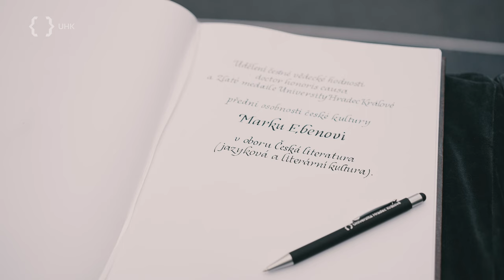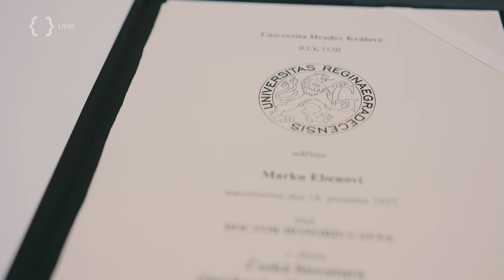Jmenování Marka Ebena čestným doktorem Univerzity Hradec Králové | Aftermovie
„Když máte štěstí, tak se může stát, že někdo jiný bude myslet zase na vás, třeba v Hradci Králové.“ S těmito slovy přijímal Marek Eben v aule Univerzity Hradec Králové vědeckou hodnost doctor honoris causa a Zlatou medaili UHK. Připomeňte si společně s námi 10. slavnostní obřad jmenování čestného doktora na UHK.